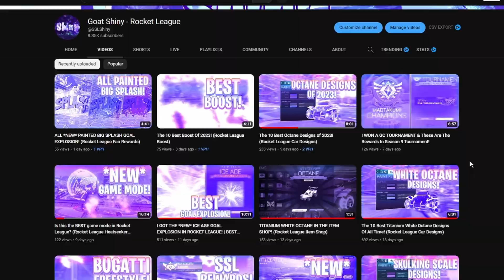The 10 Best Freestyle Designs Of 2023! (Rocket League Car Designs)